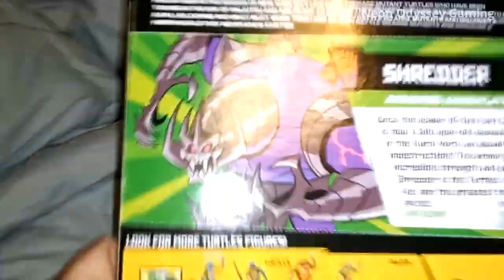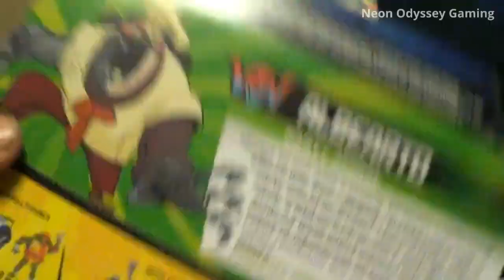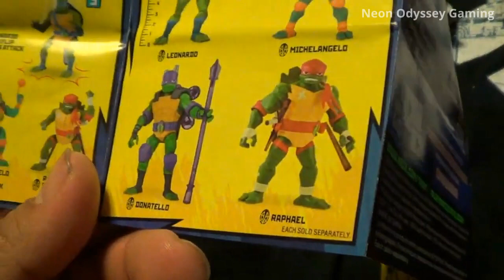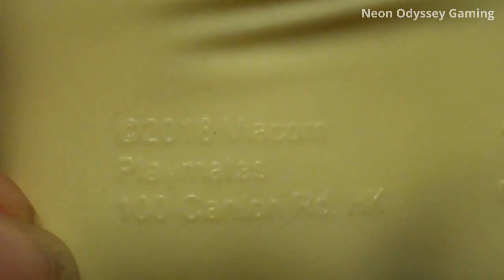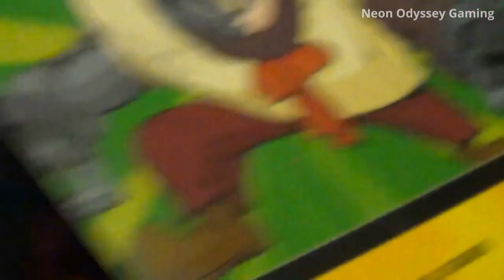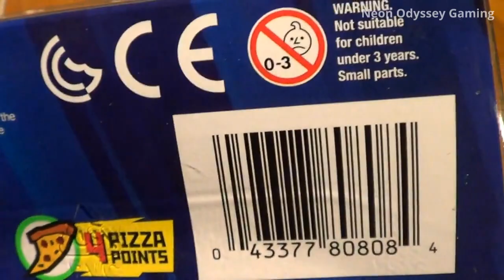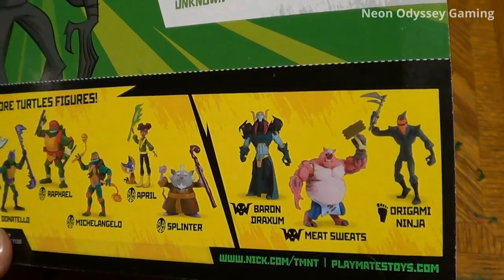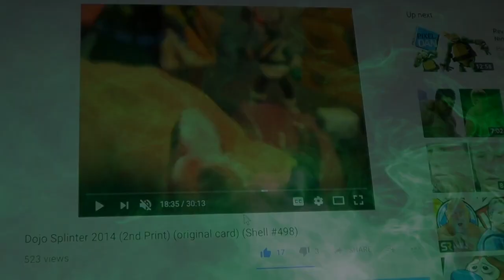Rise Of The TMNT: Bad Guys